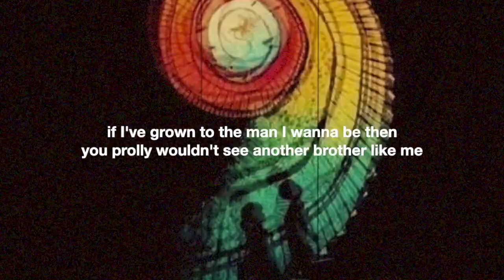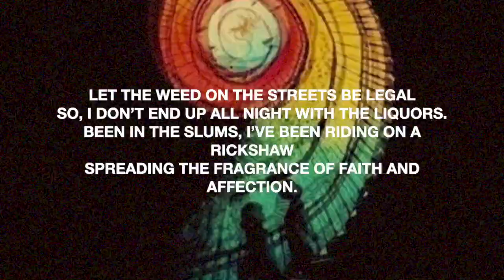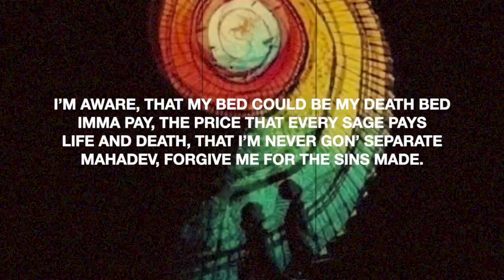Reymio - Afterlife (freestyle)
Written, Produced & Performed by Reymio©.

*LYRICS*

Yeah, I still remember that shit
I was young I was never like this
Too young I wasn't cleaver like him but I wouldn't make a boat with a paper like this.

See I've grown with all the Cadillac dreams
I bet you know that you never had these
I'm in play in such a place like this, I overcame and did put my devil's at ease.

I got my eyes at each, contemplating in the scene before I put in the paper like this
If I've grown to the man I wanna be then probably wouldn't see another brother like me.

What would I spit, if I'm ever gonna speak ?
If it isn't for a change, no, we're never gonna meet
I'll let you know if I ever write a diss
If it isn't for the rest then I shall never spit.

Let the weed in the streets be legal
So I don't end up all night with the liquors
Been in the slums, I've been riding on a rickshaw
Spreading the fragrance of faith and affection.

I've been risking all my life for my people
You've dissing every lines in the features
At least get on a side with a vision
Bitch, get off my sight, I'm lethal.

And still, memories remain, I could only get the comics at the main branch
I was looking at the zero as my first math, you was tryna be a hero doing first tasks
I was never chasing doodles or the false marks
I was always doing favors and I must ask
Did I pass in something what I must pass ?
If I ever be the king then it must last.

Yeah, feed on the weed, I'm medicated
Gotta make until I am the self-made
My happy feet on the ground, Imma shake it
Elevated in the scene, I'm levitating.

I'm aware that my bed could be my death bed
Imma pay the price that every sage pays
Life and death that I'm never goin' separate
Mahadev ! forgive me for the sins made.

Afterlife.

thanks.